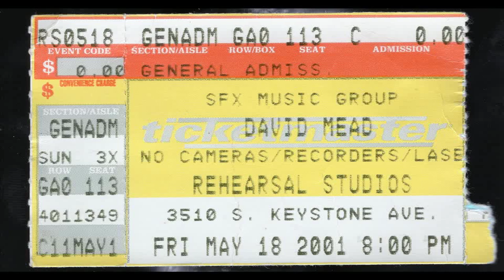May 18, 2001 - David Mead at Rehearsal Studios in Indianapolis (Ticket Stub & Images)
The venue is at 3510 S. Keystone Avenue.  Mead performed with a band in support of 'Mine and Yours', which was produced by Adam Schlesinger.